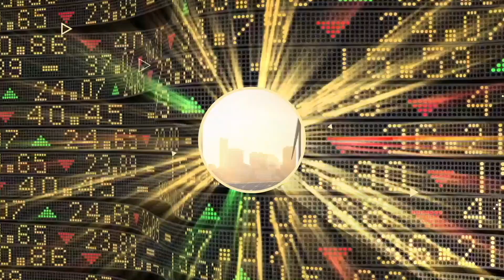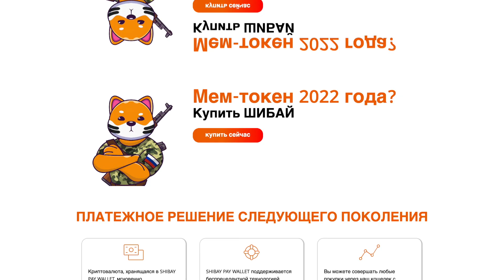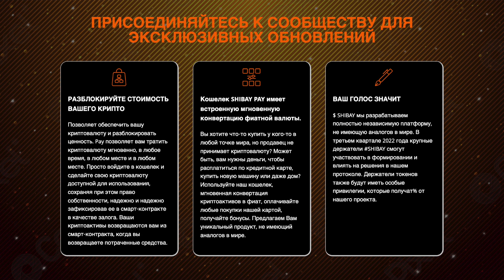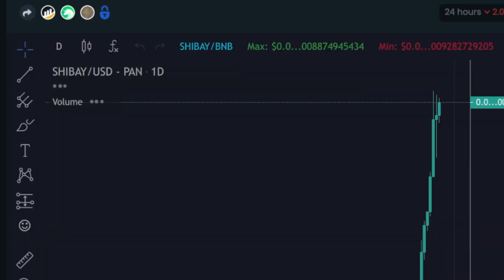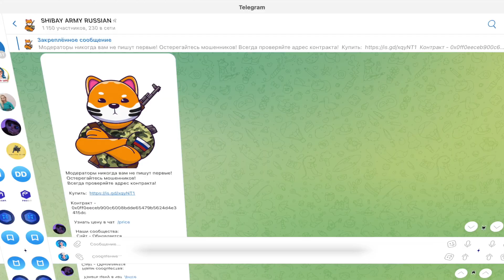SHIBAYPAY [SHIBAY] - Платежное решение следующего поколения // ОБЗОР ПРОЕКТА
Главная задача проекта - создать собственный криптокошелек SHIBAY WALLET с функцией мгновенных платежей SHIBAY PAY в любой точке мира. Разрабатывается огромный функционал кошелька, у нас будет самая быстрая конвертация криптоактивов в фиат для любого цифрового платежа.

♻️ Общее предложение: 476,488,774,398 SHIBAY

►  BTC: 1Gf8Mb9H2WB6j9RYXV4ACuJW41776mFbZx
►  ETH: 0xE05F41f14e87bc5c52FB396b4e2591475CacFFa7
►  BNB: 0xd231cb6cb16d760f7d69af018736c27fbdbdec94